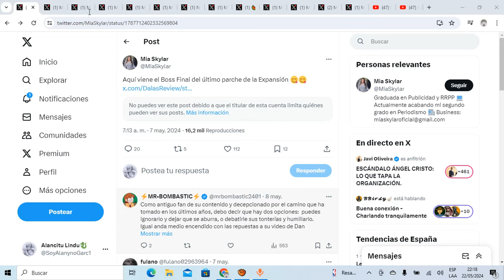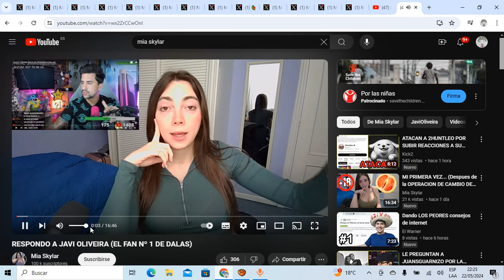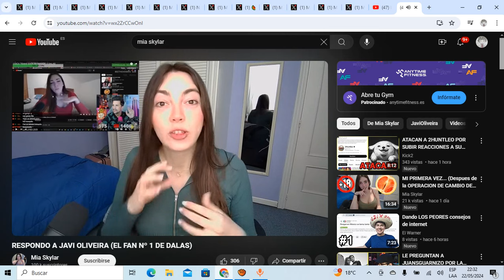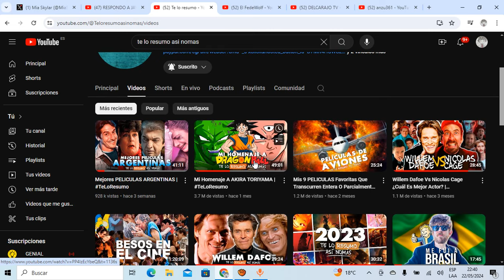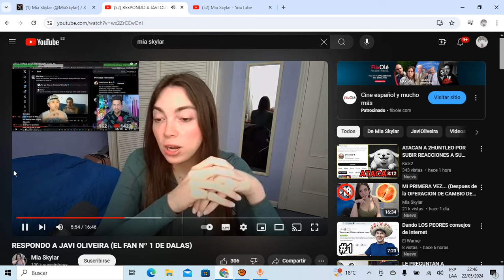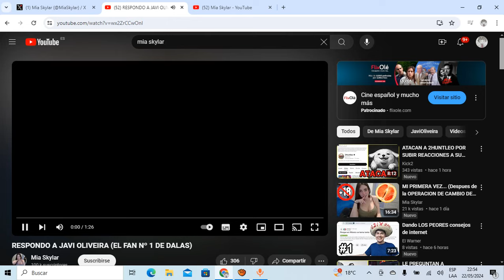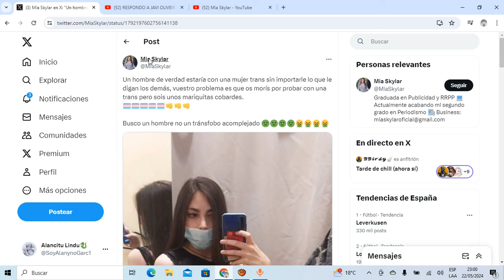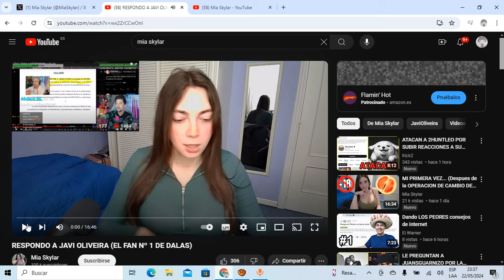CHICA TRANS (MIA SKYLAR) le PONE HUEVOS a JAVI OLIVEIRA! DELOX PIDE MEDIAR con MIA y DALAS!